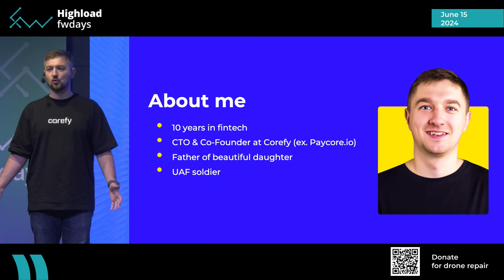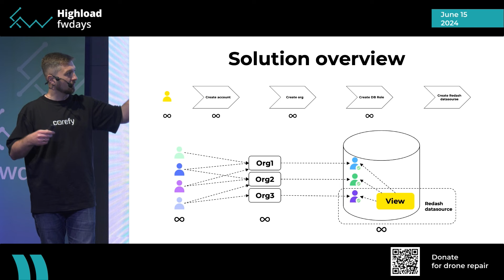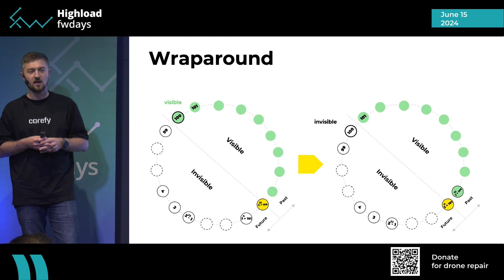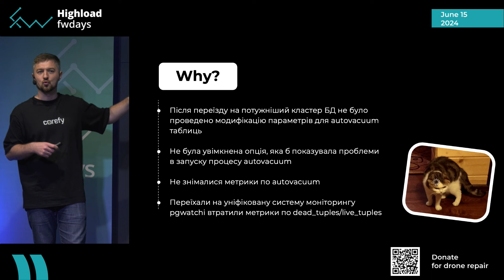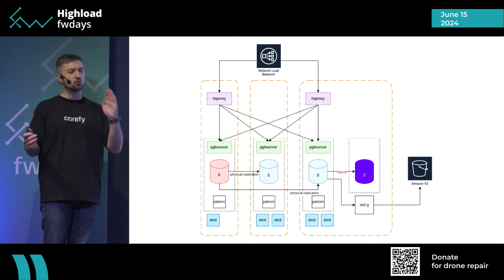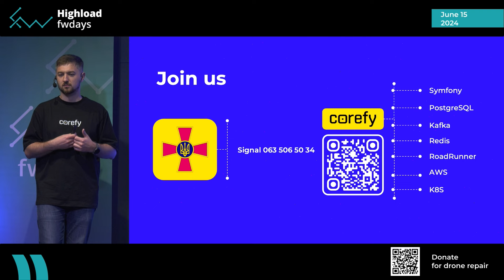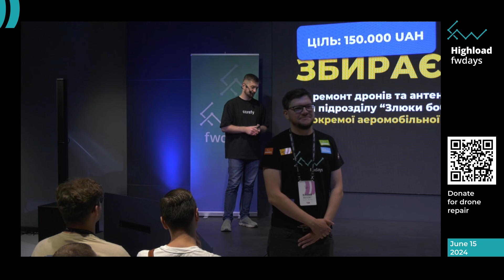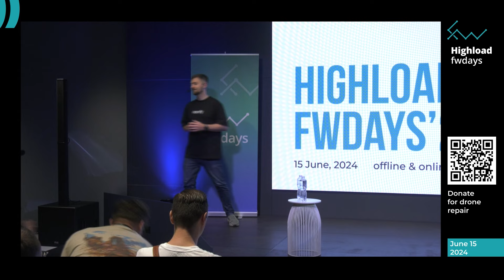Чорний понеділок: Історія 5.5 годин давнтайму - Дмитро Дзюбенко [Fwdays Highload]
Відео з Highload fwdays'24 конференції, яка пройшла 15 червня 2024 року

Опис доповіді:
Розглянемо наймасштабніший інцидент в житті нашого продукту. Поговоримо про причини, що призвели до збою, як команда реагувала, і що було зроблено для запобігання подібним інцидентам у майбутньому. Особлива увага буде приділена пошуку кореневої причини інциденту та ролі механізму VACUUM в postgres

Понад 14 років Fwdays займається організацією масштабних конференцій та навчанням для розробників таких напрямків: JavaScript, .NET, Python, Data Science, PHP, QA, Highload, Architecture, DevOps, Databases.